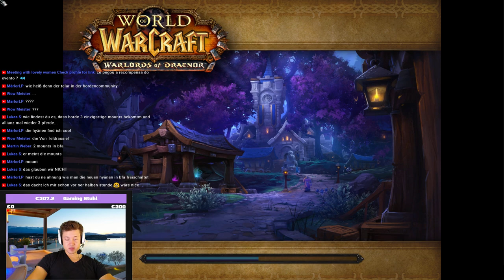Lightforged Pala LP #22: Level 98-102 das wars dann mit WOD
World of Warcraft Legion Patch 7.3.5
Lightforged Pala LP

Amazon (Games):